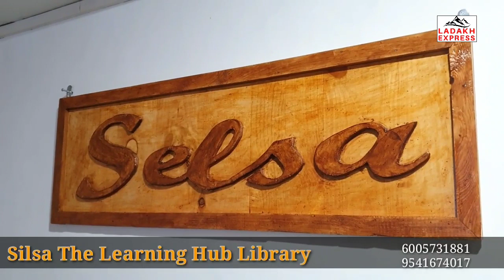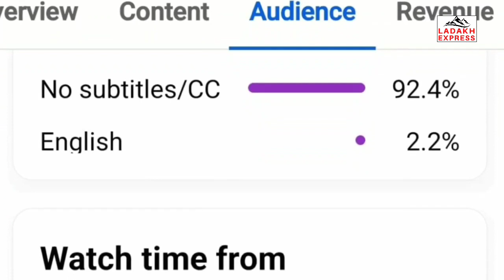Exclusive Phone in Interview with CEC Kargil On Exorbitant Airfare,District Cadre post & Exam centre